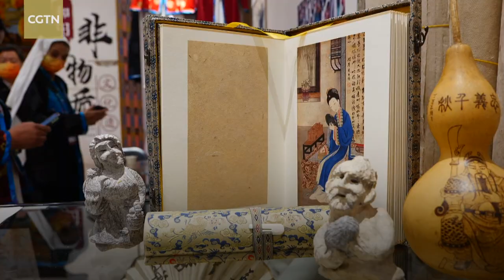Xinjiang exhibition displays over 200 intangible cultural heritage projects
An intangible cultural heritage exhibition entitled "Xinjiang is a Wonderful Land" opened on Thursday at the Xinjiang Art Museum in Urumqi City, capital of northwest China's Xinjiang Uygur Autonomous Region.